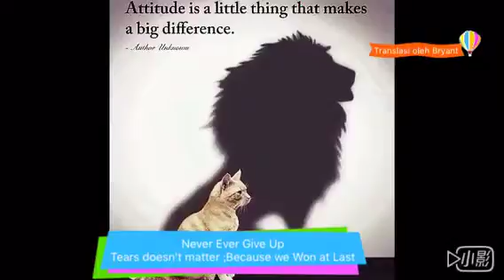Fight till Win